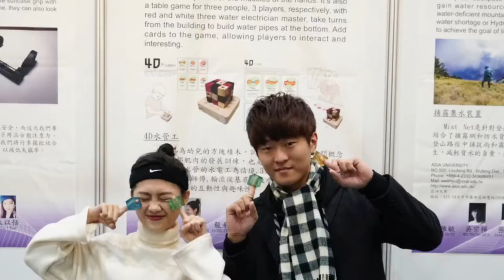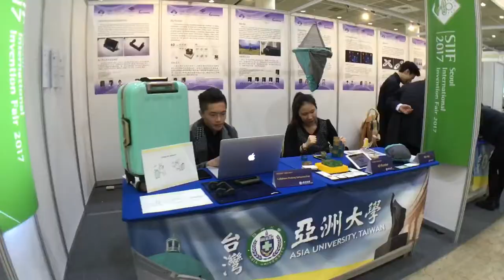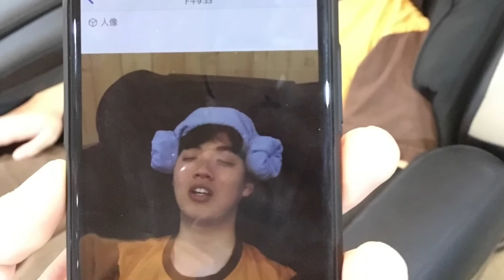Asia University Creative Product Design 2017 Seoul International Invention Fair